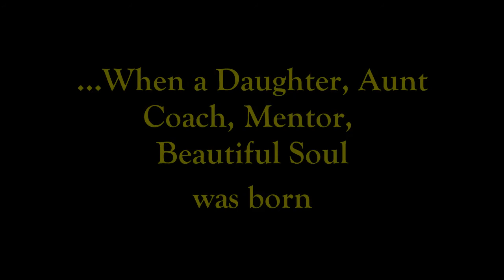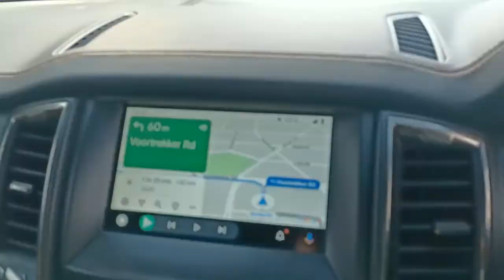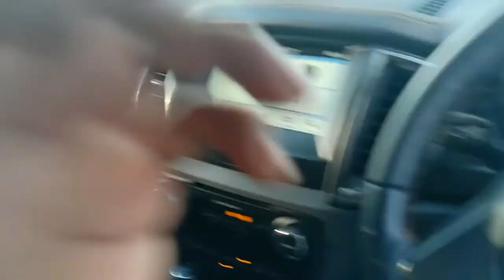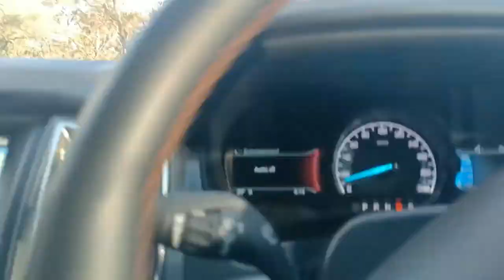Birthday weekend @ Thabazimbi Day 1